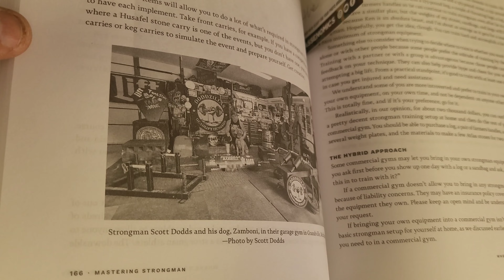come axel press with me